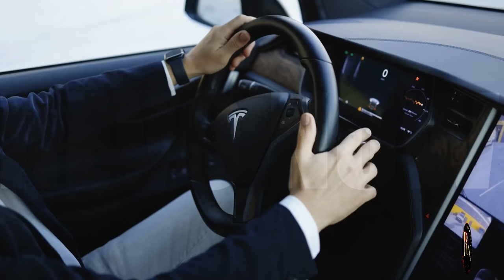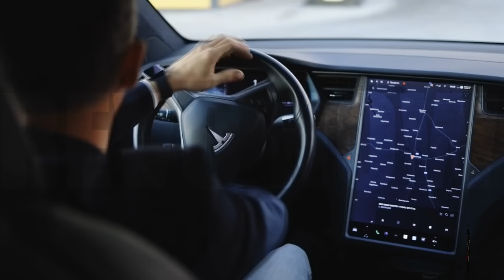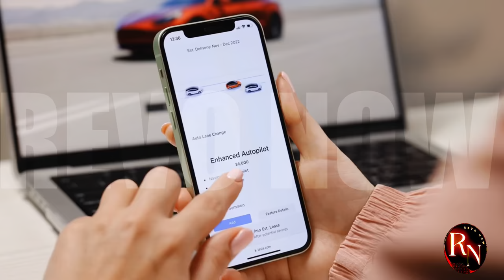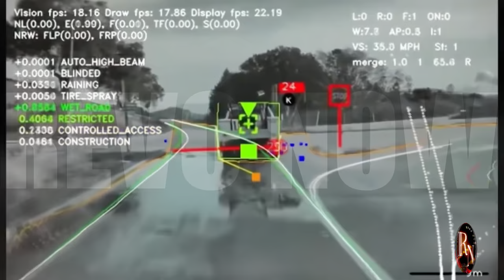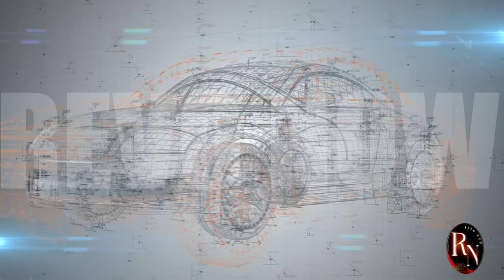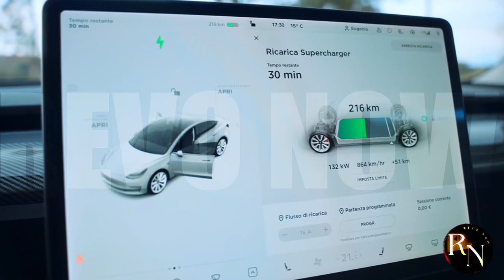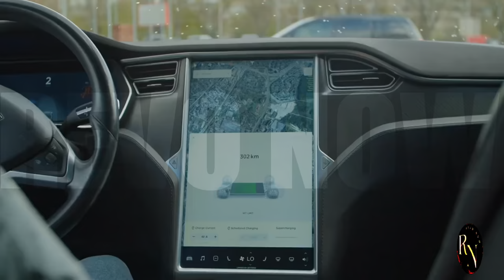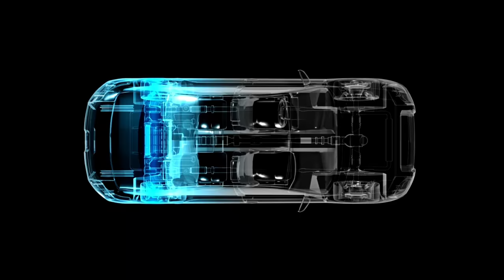Tesla's Game Changing Move: $7,000 Electric Car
Get ready to be amazed! Tesla, the electric vehicle pioneer, has just made a jaw-dropping announcement that will revolutionize the automotive industry.

In this must-watch video, we reveal the unbelievable news that has sent shockwaves through the world. Tesla has unveiled a game-changing electric car priced at an astonishing $7,000.

You won't believe what Tesla has achieved. This affordable electric car is a major breakthrough that will make electric vehicles accessible to millions more people.

Don't miss out on this historic moment. Click here now to find out the incredible details!